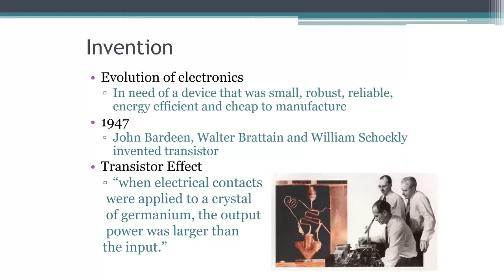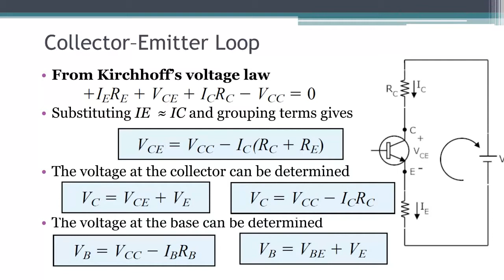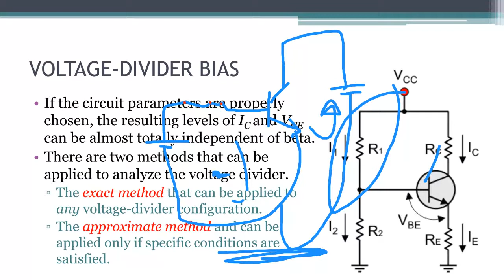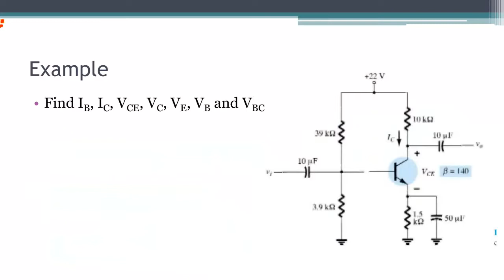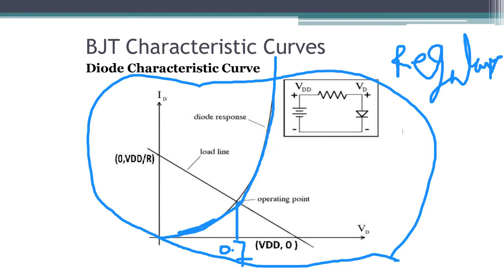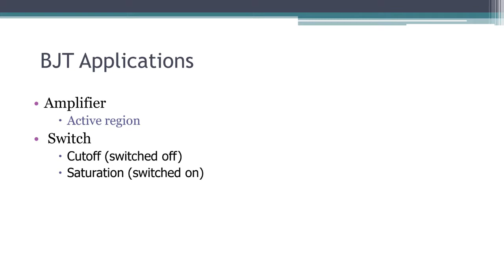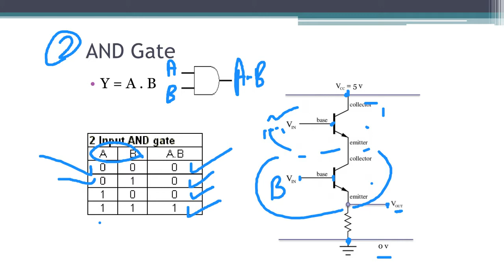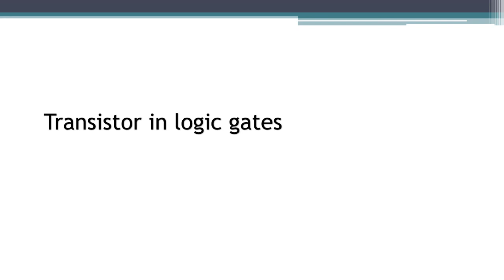Lecture16: Transistor2 الكترونيات بالعربي